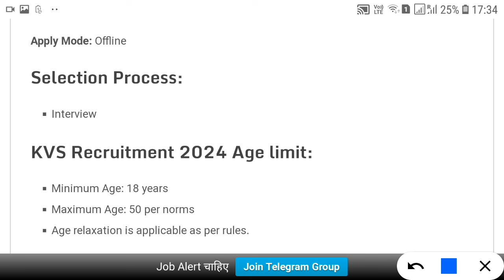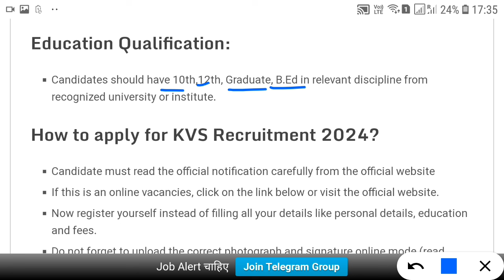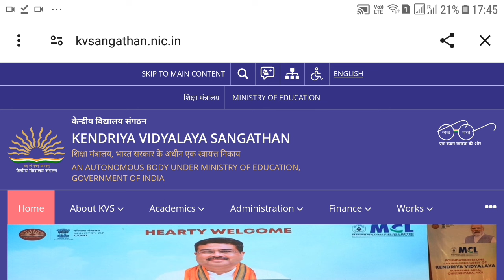KVS Recruitment 2024 | केंद्रीय विद्यालय शिक्षक भर्ती 2024 | KVS Teacher New Vacancy 2024|March 2024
Top 5 government jobs, PWD, Primary teacher, Sachivalay, Post office, Anganwad, DRDO, NTPC KVS Recruitment 2024 | केंद्रीय विद्यालय शिक्षक भर्ती 2024 | KVS Teacher New Vacancy 2024|March 2024

KVS Recruitment 2024 | केंद्रीय विद्यालय शिक्षक भर्ती 2024 | KVS Teacher New Vacancy 2024#Jan2024

kvs recruitment 2024 apply now , KVS TEACHERS VACANCY 2024 notification pdf download
KVS New vacancy 2024|kvs PGT TGT PRT Teacher Vacancy out|kvs 12500 vacancy Notification out 2024

kvs recruitment
notification
kvs vacancy
2023 online
how to fill kvs recruitment form
2023
how to apply kendriya vidyalaya
recruitment
how to apply kvs balvatika
recruitment 2023
how to apply kvs non teaching
recruitment 2023
how to apply kvs recruitment
2022 online
2022
how to apply for kvs recruitment
2022
how to apply kvs teaching
recruitment 2023
how to apply for kvs balvatika
recruitment
how to check kvs vacancy
how to fill kvs vacancy form

Rojgar with naveen, Rojgar with Naveen Sir, KVS Recruitment 2024, KVS Teacher New Vacancy 2024, Technical government job, technical government job all over india